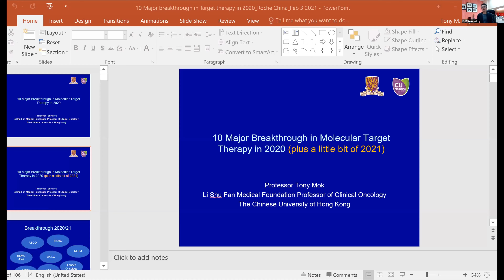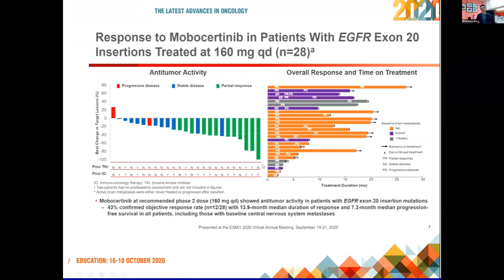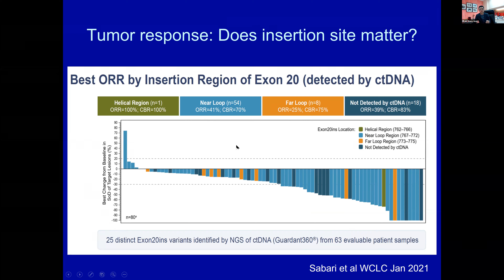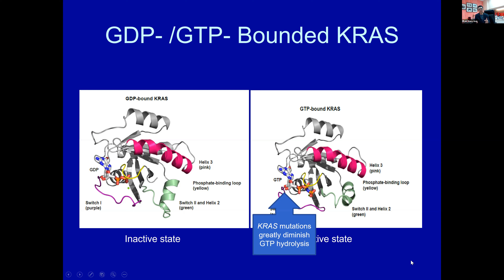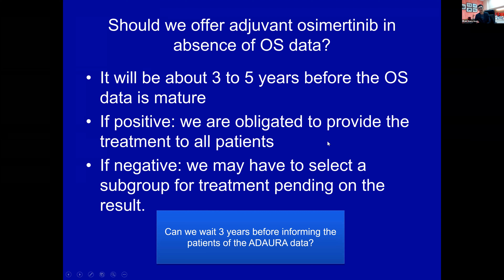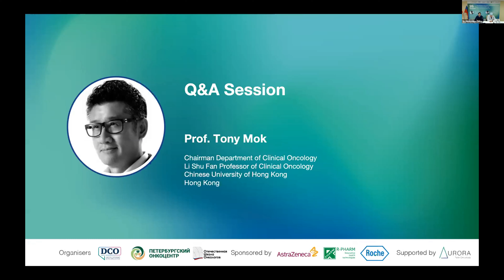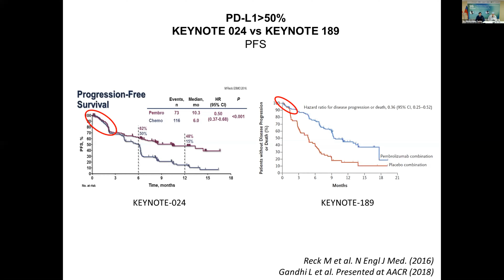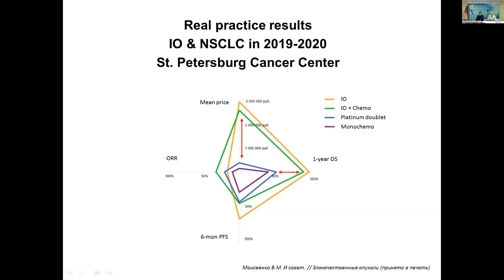«Инновации в лечении немелкоклеточного рака легкого в 2020 году»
Электронная научно-практическая конференция от 26.02.20/ Electronic scientific and practical conference from 02/26/2020